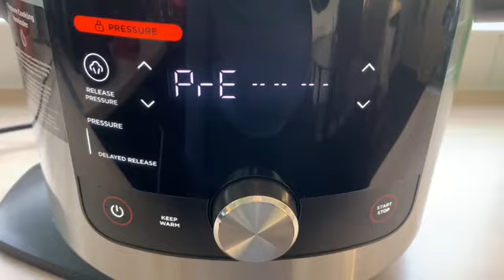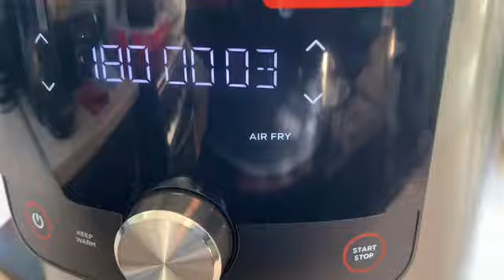Cooking a Cottage Pie-Cottage Pie in Ninja Foodi-How to Make Shepherd's Pie in the Ninja Foodi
One Pot easy Cottage Pie in the Ninja Foodi 15 in 1 multicooker.

Potatoes (5-7 Maris piper)

Mince 500g
Medium Chopped onion
1 x tablespoon Tomato paste
2 x tablespoon Worcestershire sauce
2 x bay leaves
Mixed herbs
350-400ml stock of choice
1 x cup mixed veg

Pressure cook on high for 7 minutes & 3 mins delayed release.

Prepare mash while sauce reduces - if required.

Mash potatoes with;

1 x cup of milk
Butter or oil or choice
Salt & pepper to taste
Cheese
(Cream is an optional extra if you so desire)

Add mash to sauce and add extra cheese on top then air fry for 10 mins checking halfway through.

Bon appetite!